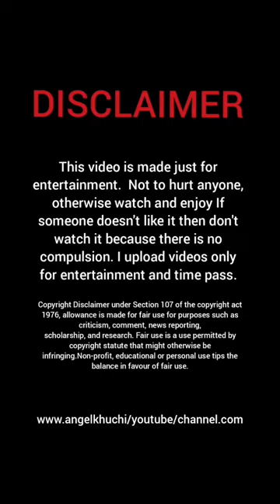Alexander Facebook Live Stream|Full Entertaining Video Hot 🔥 |Angel Khuchi Official Youtube Channel